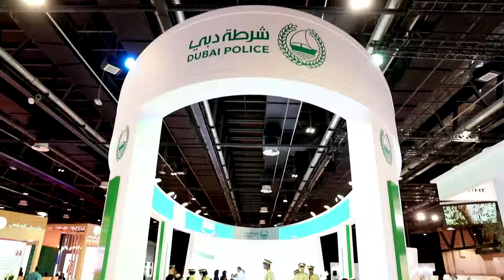Day 3 Highlights Careers UAE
تعرف على أهم الأحداث في اليوم الثالث من المعرض. نود شكر جميع زوارنا وشركائنا و العارضين الذين شاركوا في هذا العام. نأمل أن نراكم مرة أخرى في عام 2020!

Catch our Day 3 highlights here. We would like to thank all of our visitors, partners and exhibitors who took part in this years CareersUAE. We hope to see you again in 2020